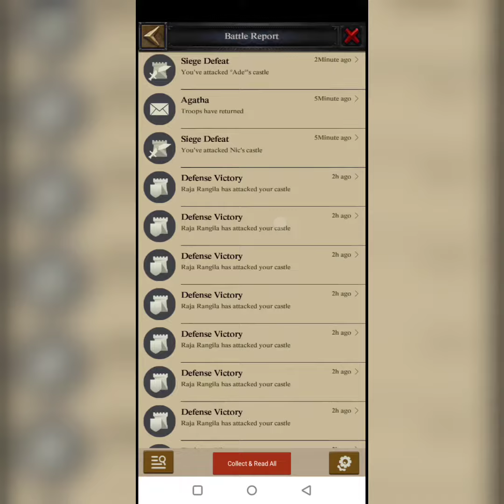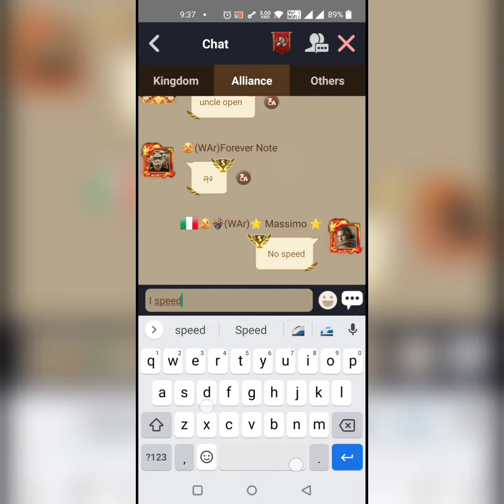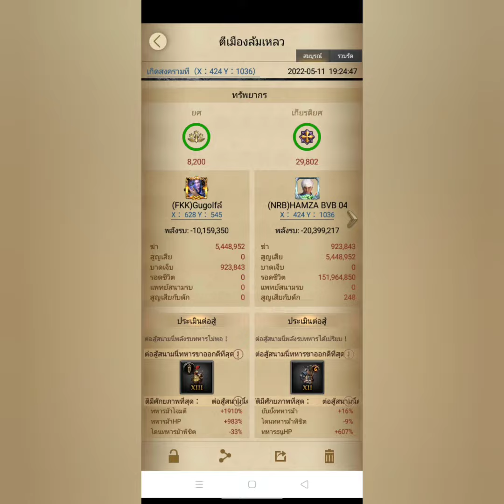New Journey...💥 k1624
Artist: Sickick